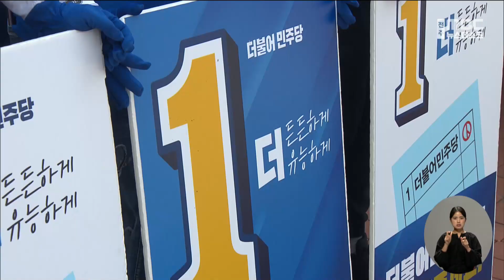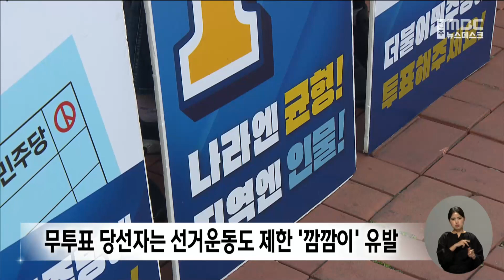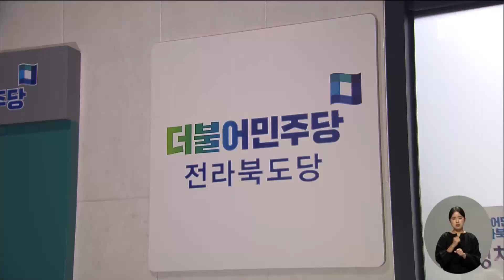1/4이 무투표 당선, 민주당 무한책임론 | 전주MBC 221020 방송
◀앵커▶
지난 지방선거 도내 당선자 네 명 중 한 명은 경쟁후보가 없어 무투표 당선됐습니다.

그 비율이 전국에서 가장 높은데요, 민주당이 장악한 지역 정가의 독특한 구조가 그 원인입니다.

그만큼 민주당의 역할론과 책임론이 막중할 수밖에 없지만, 오히려 유권자보다는 당에만 충성하는 후보들이 난립하면서 현실감각 없는 일탈행위가 계속되고 있다는 지적입니다.

정태후 기자입니다.

◀리포트▶
지난 지방선거에서 전라북도내 단체장이나 지방의원에 당선된 인물은 모두 227명.

이 가운데 무려 24.5%, 네 명 중 한 명은 단독 입후보로 무투표 당선됐고, 이 같은 비율은 전국에서 압도적으로 가장 높았습니다.

모두 다 민주당 소속 지방의원들인데, 특히 도의원의 경우 전체 40명 가운데 절반이 넘는 22명이 투표 없이 배지를 달았습니다.

사실상 민주당이 독주하고 있는 지역 정가의 상황을 대입하면, 유권자들은 자신의 지역구 지방의원을 자기 대신 민주당이 뽑아 준 것이나 다름없습니다.

더구나 무투표 당선자들은 현행 선거법상 자신의 당선을 위한 선거운동조차 할 수 없도록 규정돼 있어 유권자들은 선거가 끝난 이후에야 누가 당선됐는지 알게 되는 경우가 허다합니다.

[송진미 /국회 입법조사관]
"지역민들이, 아무리 무투표 당선이 확정됐다 하더라도 후보의 자격이나 정책이나 이런 것들을 알기 힘들어지면서 알 권리를 차단하고 있는 것 아닌가..."

그만큼 현실적으로 지역 정가를 독점하는 민주당의 역할론과 책임론이 막중할 수밖에 없지만 실제로 기대에 부응하는지는 의문입니다.

임기가 시작된 지 불과 백여일이 지났지만 상당수 단체장들은 선거법 위반의 법적 책임 공방에 시달리고 있습니다.

특히 일부 지방의원들은 코로나19 격리 기간에 낚시를 가거나 연이은 음주운전 적발로 실망감을 안겨주고 있습니다.

민주당 전북도당 내에서도 이같은 선출직의 일탈에 대해 자성 여론과 함께 제대로 준비된 정치 신인들을 육성해야 한다는 각성의 필요성이 대두되고 있습니다.

[한정수 /민주당 도당 수석대변인]
"좋은 인재들을 일찍 발굴을 해서 그 사람들이 자기 관리를 할 수 있고 그러면서 국가의 공인으로서 헌신, 봉사할 수 있는 태도와 자세를 함양하는 데 정당이 더 노력해야 된다..."

본선 경쟁력 보다는 예선의 개념인 당내 경선에서 사실상 모든 것이 결판나는 일당독주의 정치현실에서, 민주당의 인식은 단순의 일개 정당의 행위, 그 이상의 책임이 부여될 수 밖에 없습니다.

MBC.NEWS.정태후입니다.